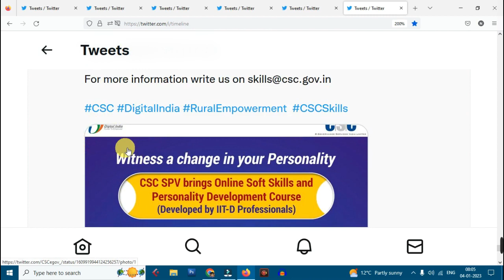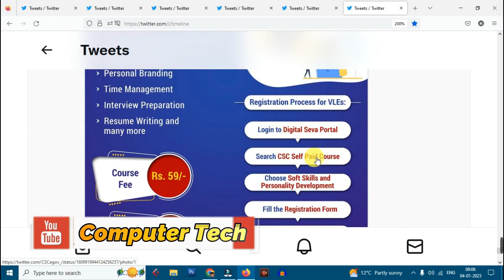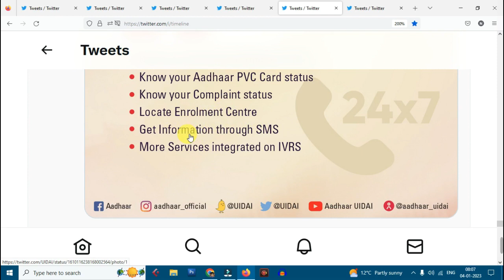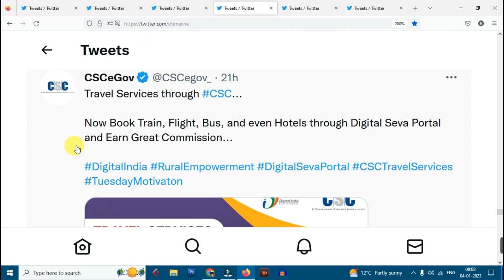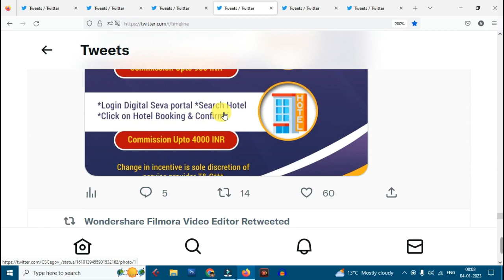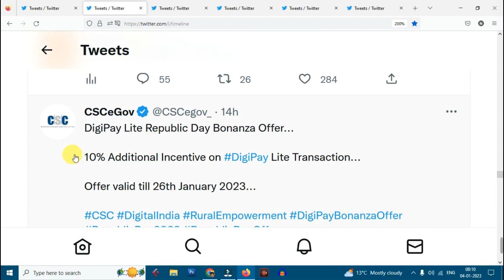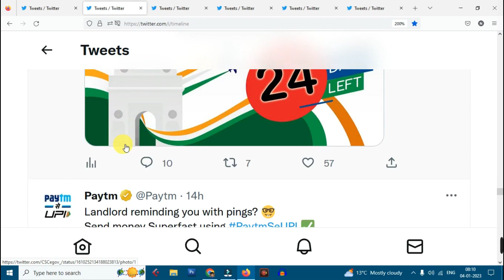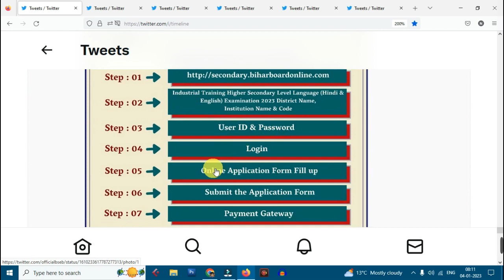Bihar Board 02 New Important Update 23 | Csc 02 New Update Jari 23 | Uidai 01New Update Notification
1. Bihar Board 02 New Important Update 23 | Csc 02 New Update Jari 23 | Uidai 01New Update Notification